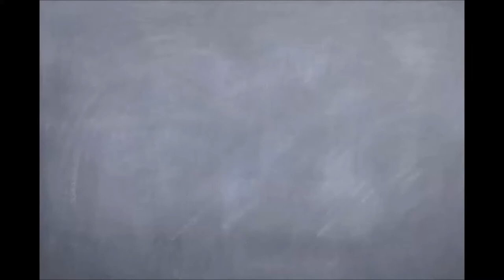Spleef Arena Round 2 (Explicit)